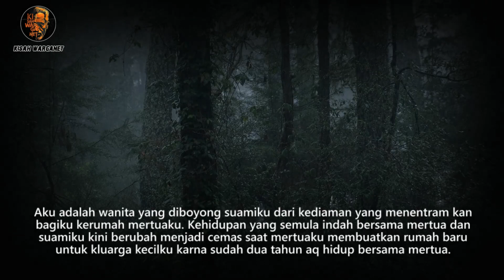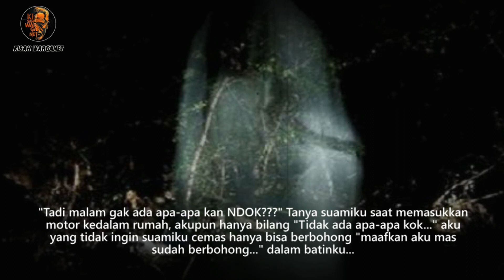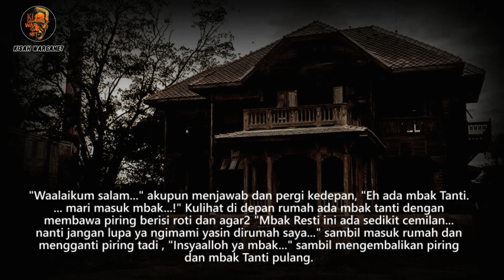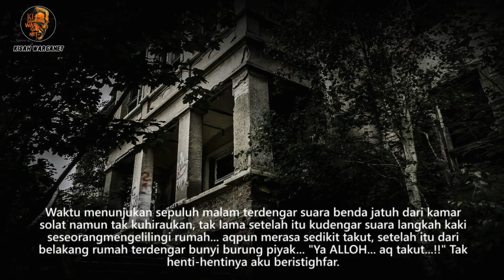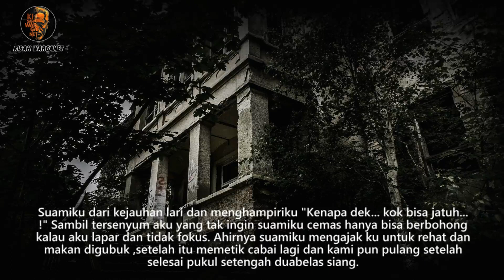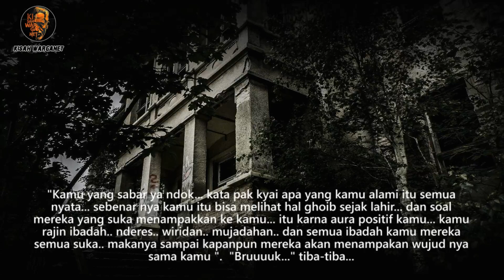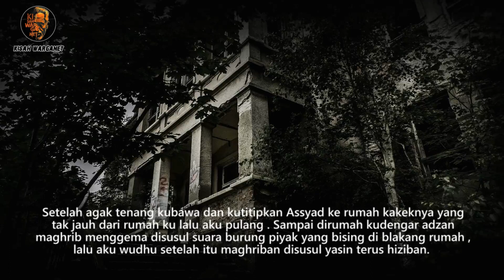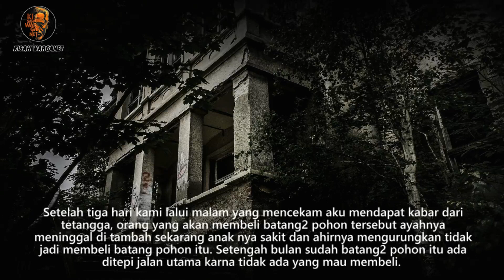GENDRUWO ITU MENYUKAIKU❗❗|KISAH NYATA|Khanida Assyadzali